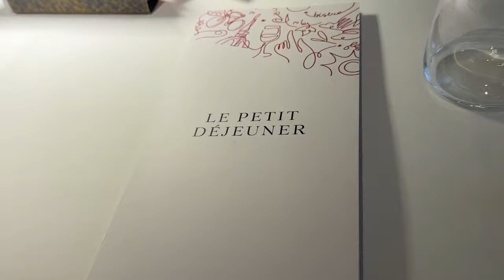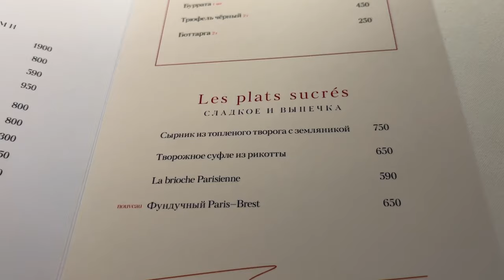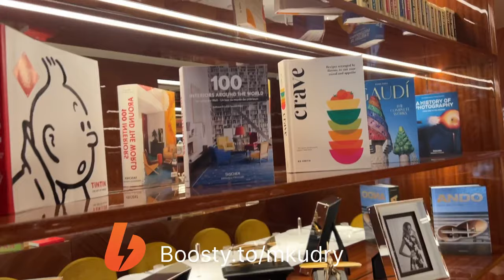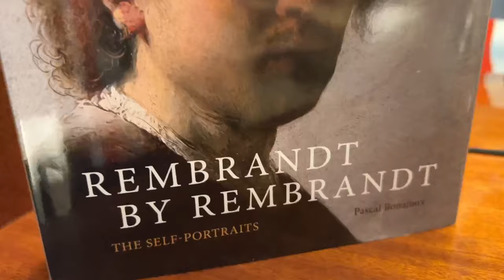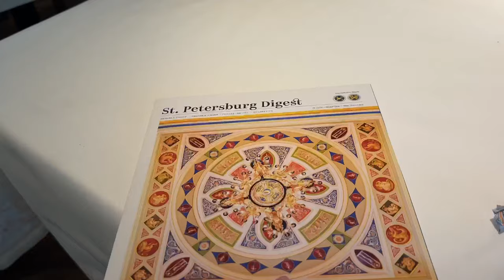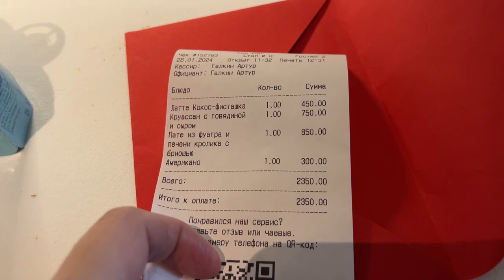Lou Lou - самый красивый ресторан | Завтрак на Крестовском | Ресторанный фестиваль BreakFast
Влог Новогодняя песня: Выступление в КРОКУСЕ с ПАНАЙОТОВЫМ и ВОРОБЬЕВОЙ! Как я прошла КАСТИНГ Игоря МАТВИЕНКО